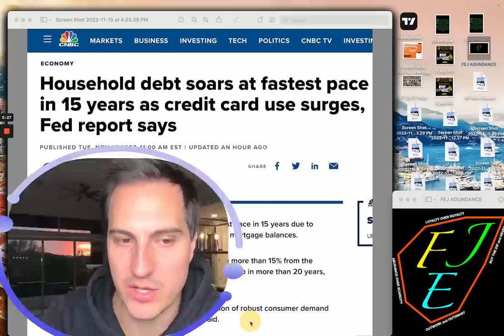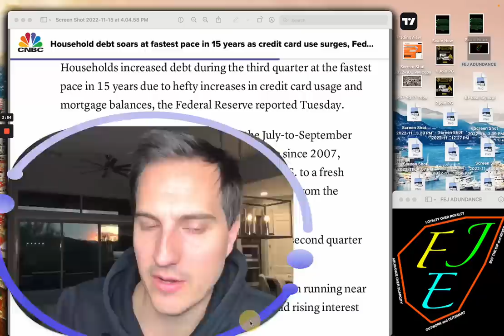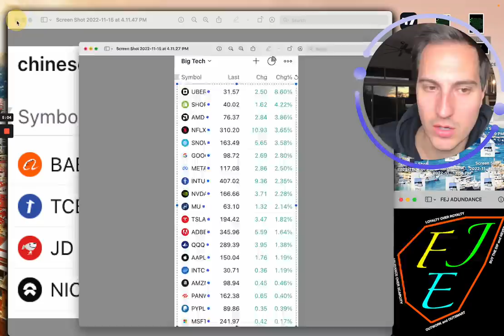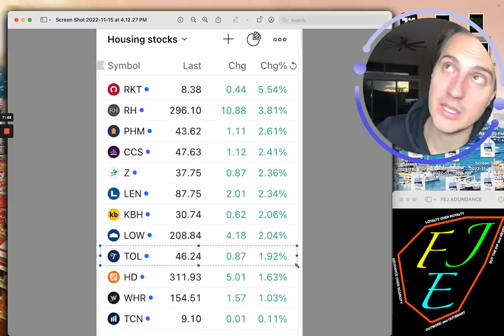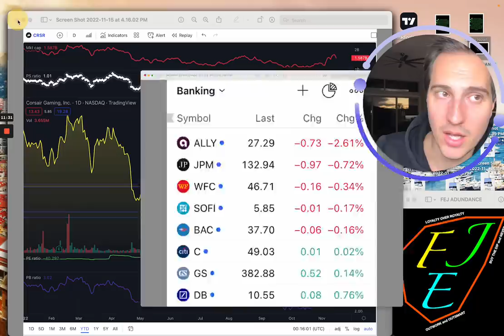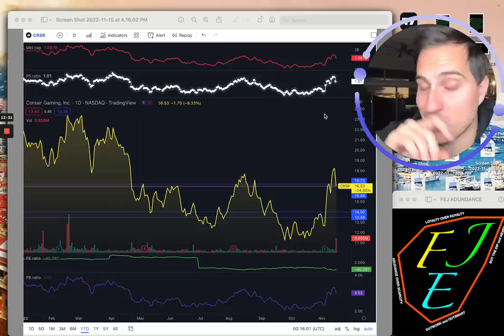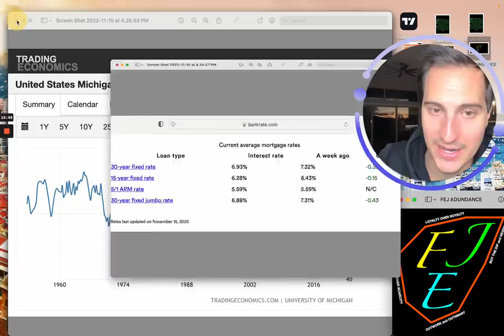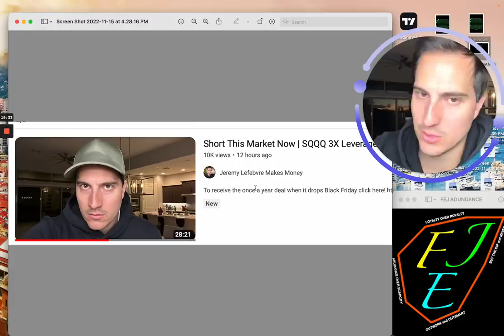The Market Just Flipped | What Now?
To receive the once a year deal when it drops Black Friday click here!
This is the once a year deal we do for joining my Private Stock Group! It is Massive *Say hi to me on IG!

Financial Education